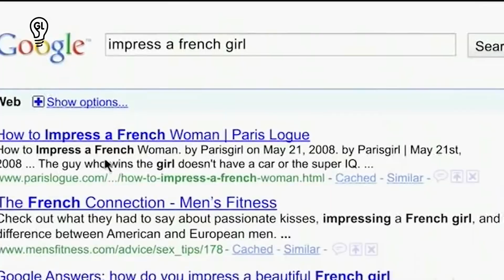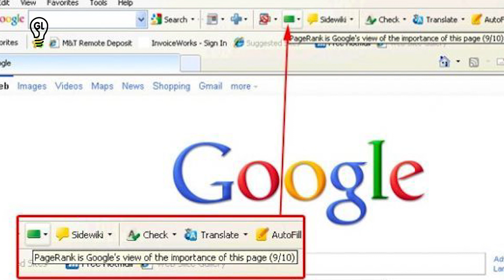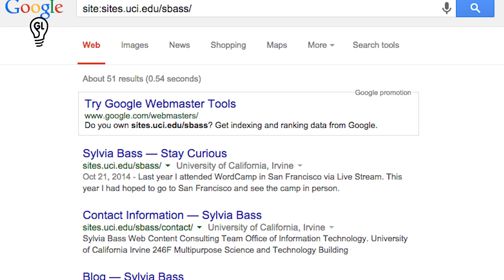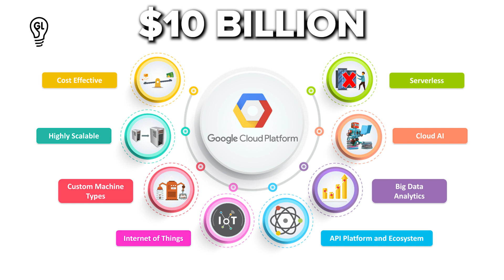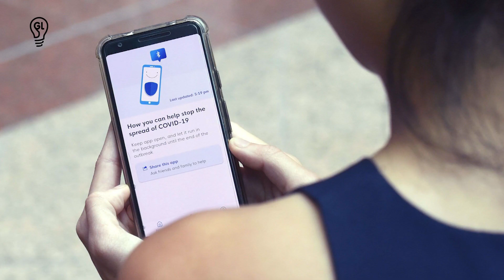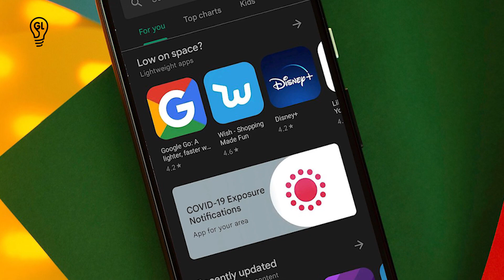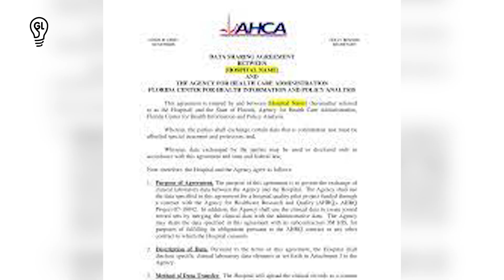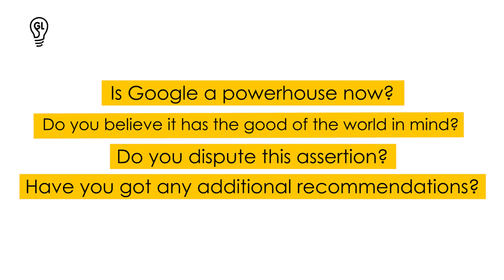How powerful is Google Now?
The company filed for incorporation in 1998, marking the first step in transforming a Stanford dorm room experiment into Alphabet, one of the most valuable companies in the world.

Larry Page and Sergey Brin, the co-founders of Google, were two of the richest men in the world thanks to their ground-breaking search engine, but they never imagined it would grow into a multibillion-dollar business or the most effective search engine in the world.

This video seeks to explain the scope of Google's strength and how it began in a garage, where it had its humble beginnings.

Good Lux is a community that shares information on Luxury, Travel and things the 1% of the world thinks about for personal growth. We are dedicated to inspiring you to expand your mindset, make general life breakthroughs and realize your full potential. There is so much our world has to offer that most people are unaware what success can bring to us all. We are commited to get more and more people inspired.